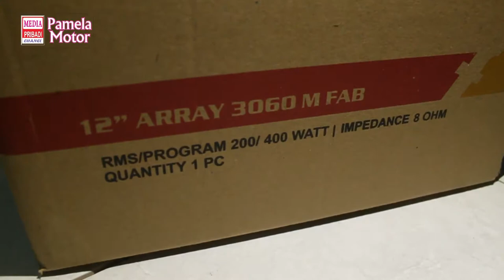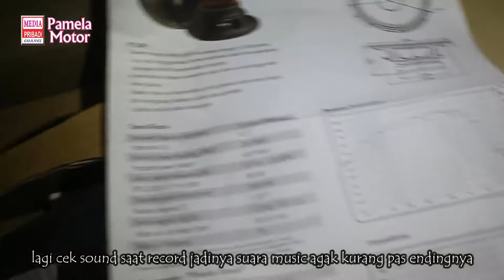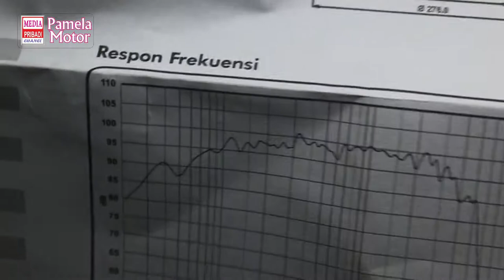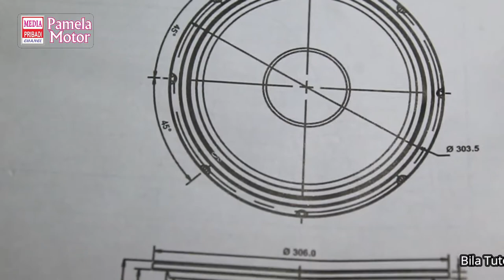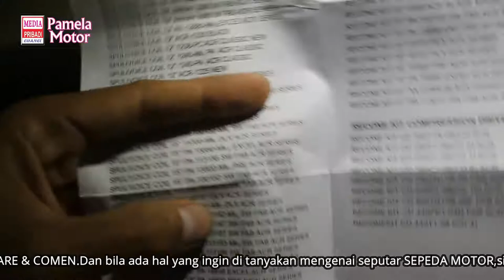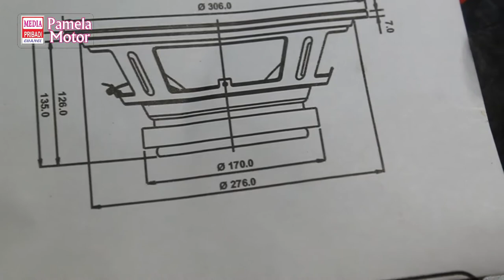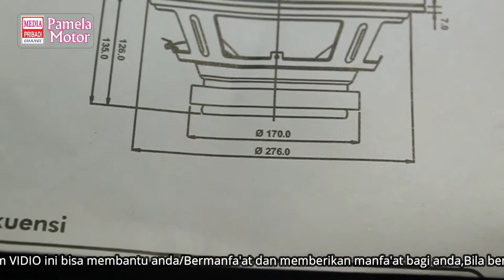ACR FABULOUS 12 INCH 3060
sekilas info tentang sound sistem low mid...acr fabolous 12 inch ☺